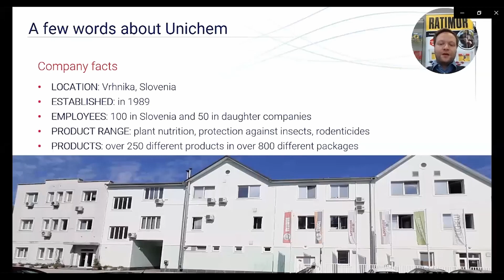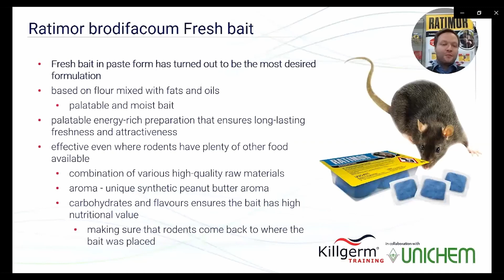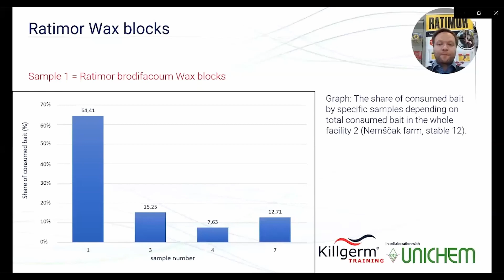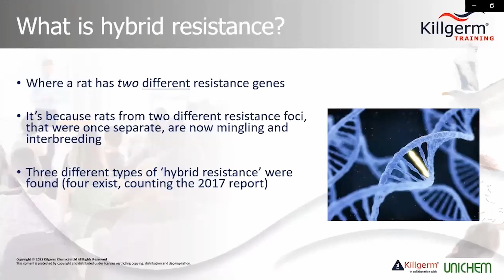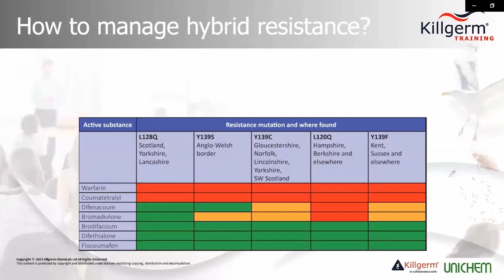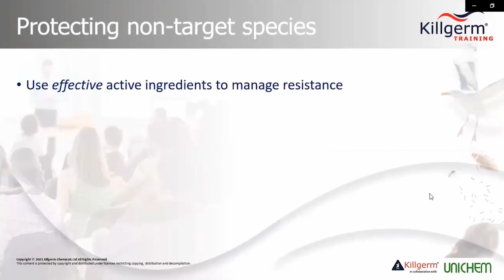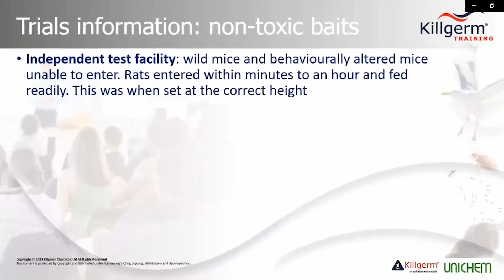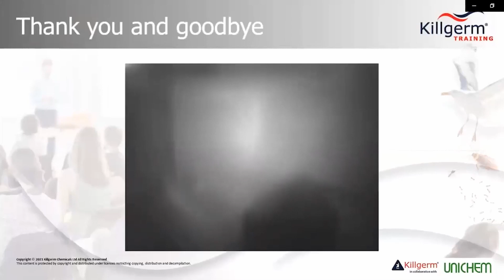Online training - Rodenticide use and effect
Active substances in rodenticides.
How to use rodenticides to full effect.
Pest control against rats and mice.